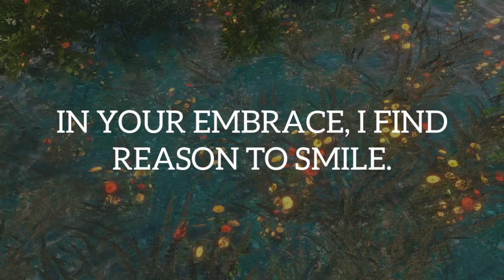A Love That's A Beacon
WITH YOUR LOVE, THE JOURNEY WAS WORTHWHILE,
IN YOUR EMBRACE, I FIND REASON TO SMILE.
SO, HAND IN HAND, OUR ADVENTURES ANEW,
AT THE END OF THE ROAD, I FOUND LOVE IN YOU.

IN YOUR EYES, I GLIMPSED A WORLD SO BRIGHT,
A LOVE THAT'S A BEACON IN THE DARKEST NIGHT.
WITH YOU, MY DEAR, THE PATH IS NOW CLEAR,
AT THE END OF THE ROAD, YOU'RE MY TREASURE, MY DEAR.